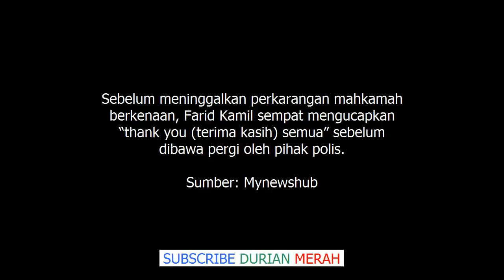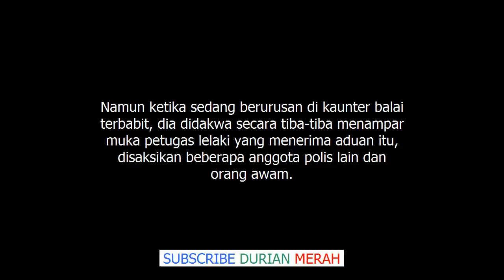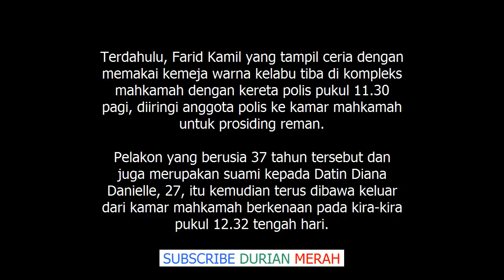Harap Diana Danielle Terus Tabah, Ini Keputusan Mahkamah Terhadap Farid Kamil